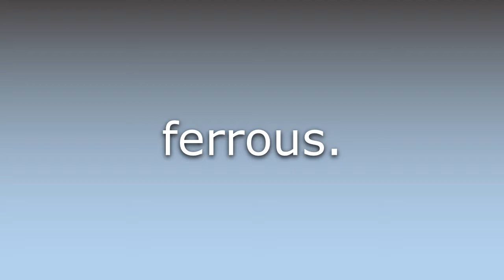What does Ferroso- mean?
What does Ferroso- mean in English? Learn the meaning of the word Ferroso-! How to Pronounce Ferroso-. Expand your vocabulary, learn words.